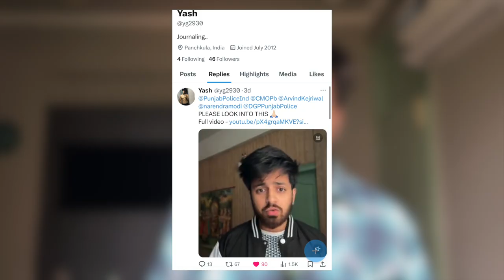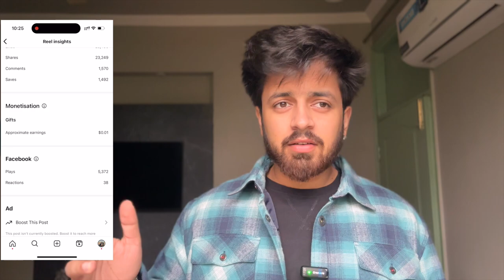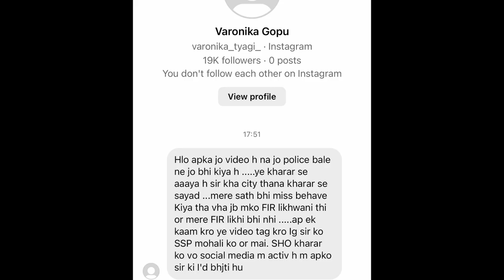ARRESTED ? | Legal Case on that Police Man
Clarifying Some Major Doubts & Latest Update on Police Case Scene.